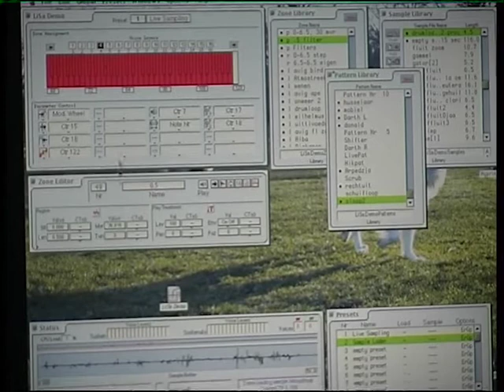M.Waisvisz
Media: DV
Location: Avignonumerique
Date: 24/02/2000
Archive_id: 6de75f39-a380-4a8c-aed3-87416e95e9f9